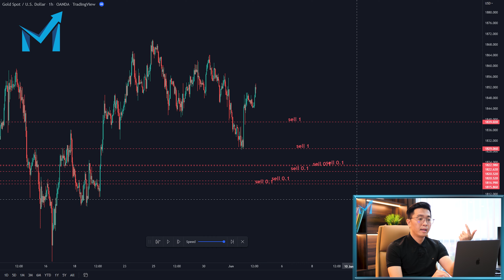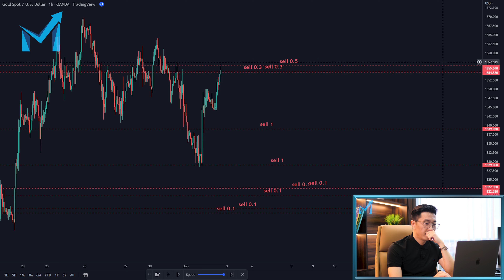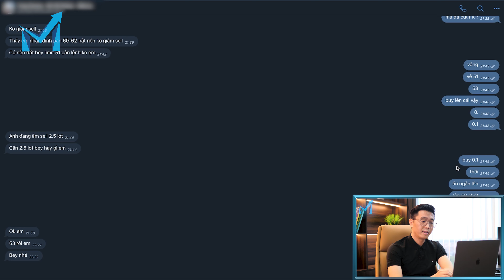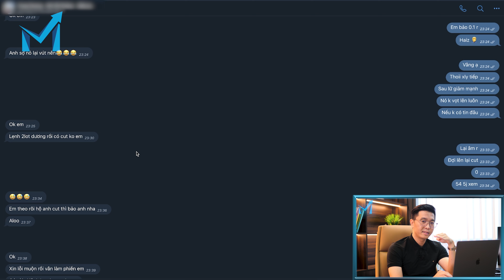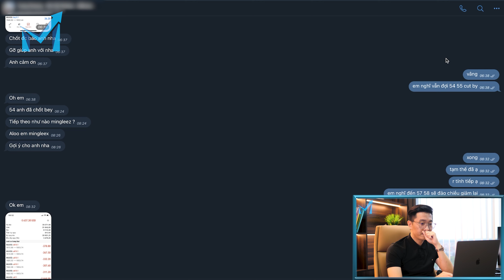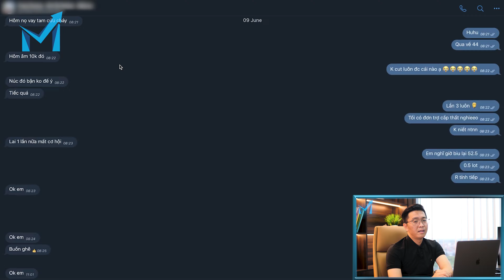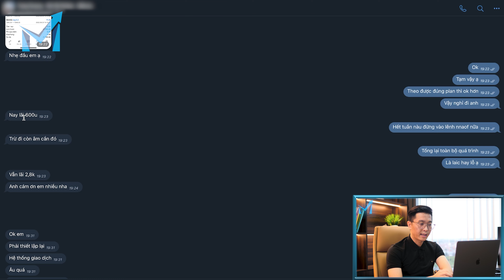Cứu Cháy Không Ngừng Nghỉ Tài Khoản "ÂM 120 TRIỆU" Trong 7 Ngày Và Cái Kết Không Tưởng Cho Trader...